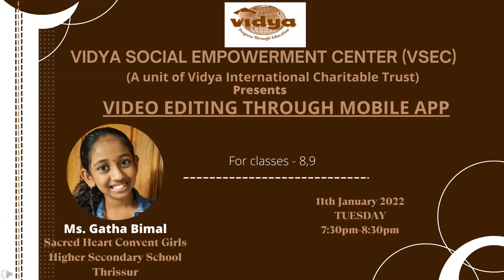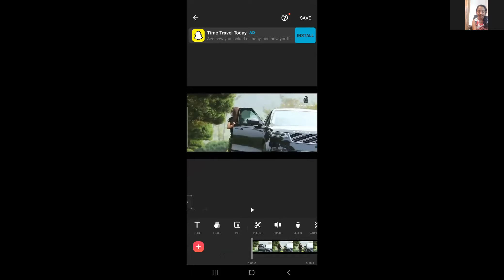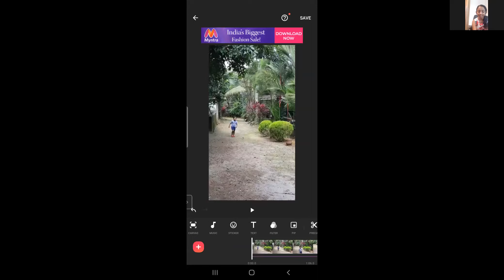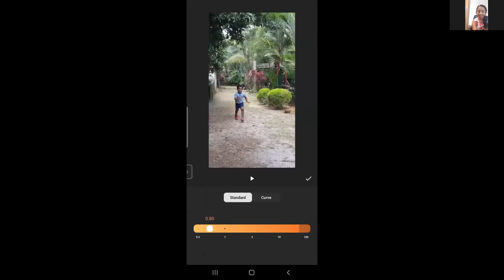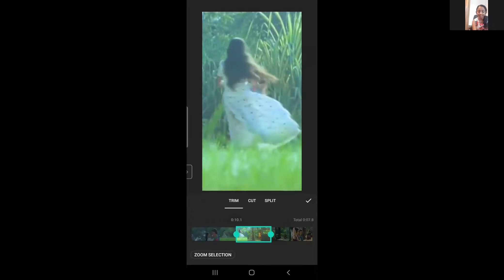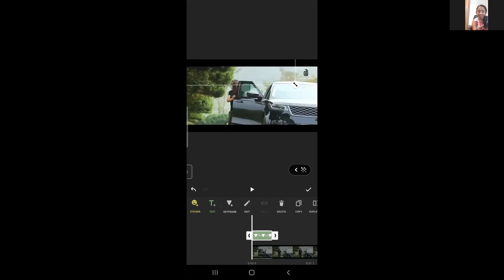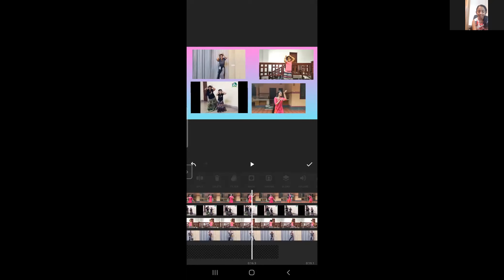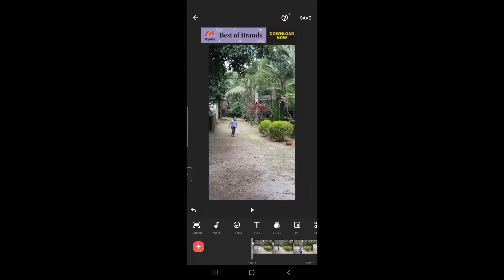Video Editing through Mobile App by Ms. Gatha Bimal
VSEC Empowerment Programme -